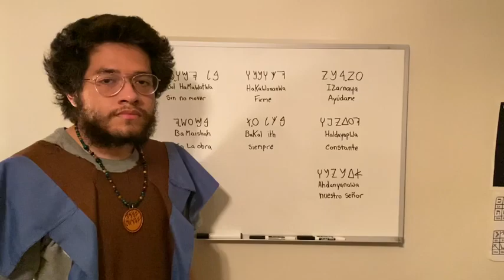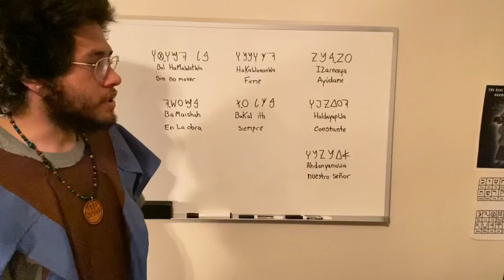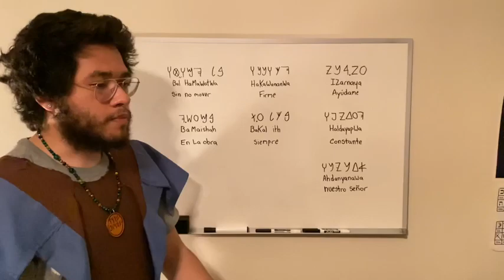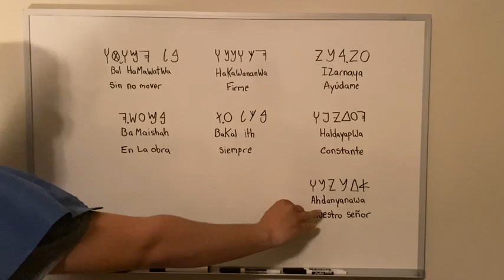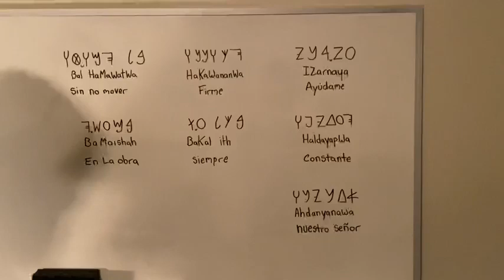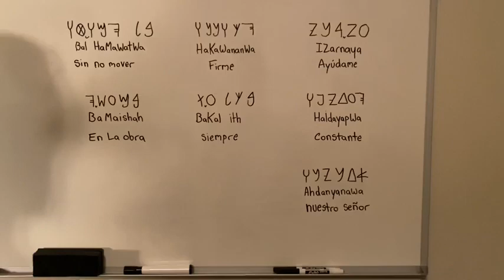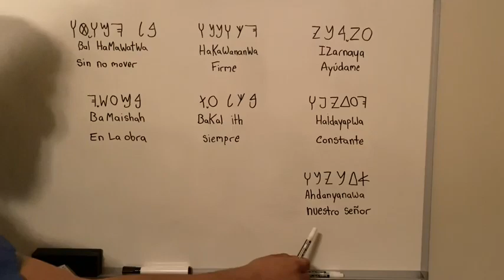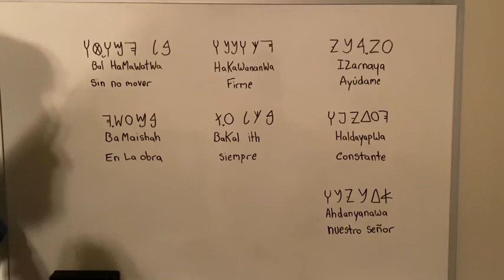Oracion Hebreo Para Mantenerse Constante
(REPOST)